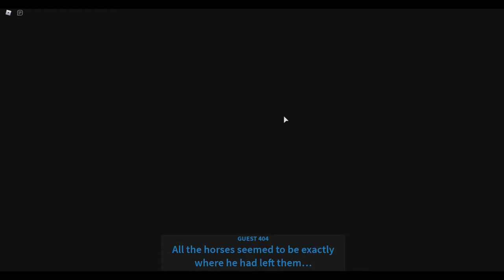Roblox Guesty Halloween Chapter! [How To Escape?]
Thank you and Happy Halloween!🎃